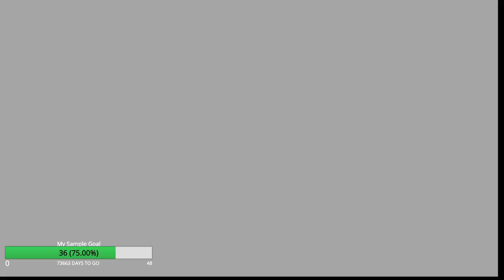Trials of mana remake ps4 part 1 playthrough Kevin story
Gather around as square enix hits us with another classic rpg remake. This one goes back even before ff7 actually Seiken densetsu3 what its original name is. It is the sequel to secret of mana another good rpg that was also remade recently. This game has 6 characters with their own journey to the city of wendel. We will start with kevin ryoto